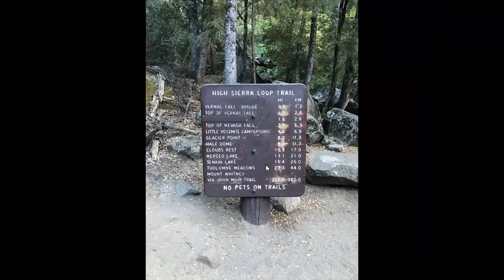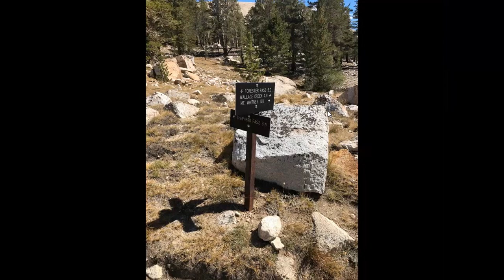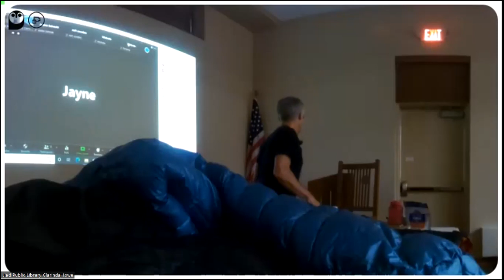Off the Beaten Path with Bill Richardson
Local Clarinda resident Dr. Bill Richardson on Monday July 18th 2022 shared his experience from spending almost a month backpacking the John Muir Trail in the Sierras of California in 2018.

A native of Clarinda, Richardson attended medical school at the University of Iowa. He was also involved in ROTC as an undergraduate and spent five years in the United States Air Force before returning to Clarinda to start his practice in 1978 and retiring in 2013. Dr. Richardson is active trekking many trails and parks across the country. This program was presented in person at the Lied Public Library - Clarinda and via ZOOM.